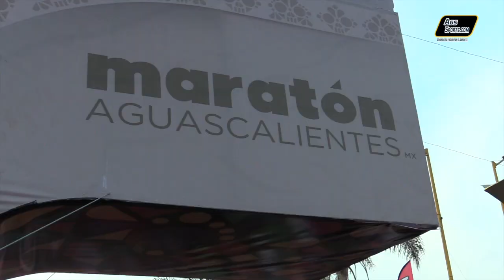Revive el Maratón Aguascalientes 2019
Con un tiempo de 2 horas con 43 minutos y 17 segundos el regiomontano Margarito Reyes Montes se convirtió en el triunfador de la octava edición del Maratón Aguascalientes, el cual se vivió en una espectacular fiesta dentro del arranque de las festividades de las Calaveras.
El evento atlético más grande en Aguascalientes este año reunió a más de 3500 corredores de 27 Estados y de 15 países entre ellos Alemania, Inglaterra, España, Luxemburgo, Australia, Estados Unidos, Canadá, Argentina, Guatemala, Honduras, Costa Rica, Colombia, Etiopia, Kenia y México, quienes dieron recorrido en distancias desde los 5 hasta los 42.195 kilómetros en categorías por edades.
Aunque este año no se pudo superar el récord del año pasado de 2 horas, 21 minutos y 56 segundos que implantó el keniano Nixon Kiplagat Cherutich, se tuvo una gran competencia por los primeros lugares siendo un mexicano quien subió al pódium como el mejor del evento con el regiomontano Margarito Reyes Montes que fue el primer en cruzar la meta.
En damas la triunfadora de la categoría Libre fue Claudia Mercado Raya quien logró cruzar la meta en 3 horas con 28 minutos y 43 segundo, superando por cerca de 10 minutos a su más cercana perseguidora.
Al final de la competencia los ganadores recibieron su premio en efectivo de acuerdo al siguiente orden:
Prueba 42.195 kilómetros
Categoría Libre 18 a 39 años
Femenil
1.- Claudia Mercado Raya 3.28.43
2.- Uri Yered Ulloa Rodríguez 3.39.53
3.- Yanalteh Sarai Garay Vázquez 3.46.18

Varonil
1.- Margarito Reyes Montes 2.43.17
2.- Miguel Ángel Córdova Hernández 2.50.54
3.- Manuel Perales Ruvalcaba 2.52.00

Categoría Máster 4 a 49 años
Femenil
1.- Delia López Romero 3.14.42
2.- Maclovia Imelda Acevedo Monreal 3.31.12
3.- Alma Delia Betancourt García 3.37.55

Varonil
1.- José Emanuel Rivera Gutiérrez 2.49.53
2.- Flavio Salgado Salas 2.57.20
3.- Héctor Regino Martínez 3.00.23